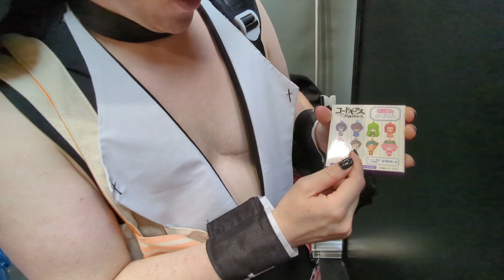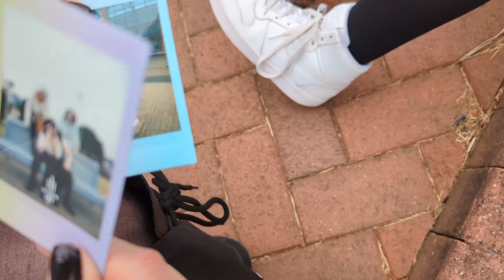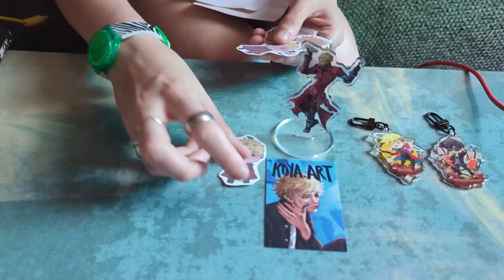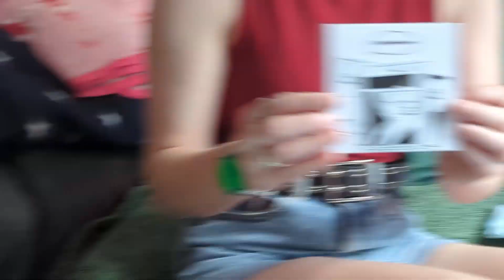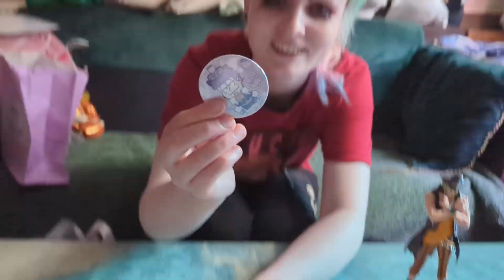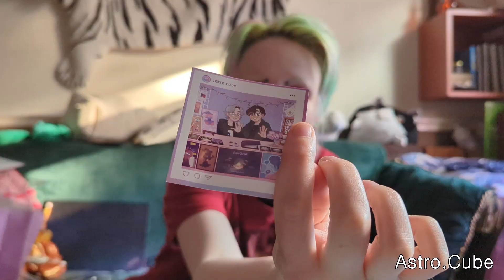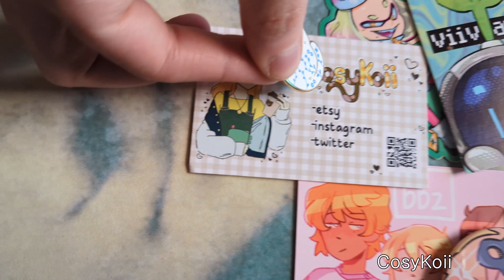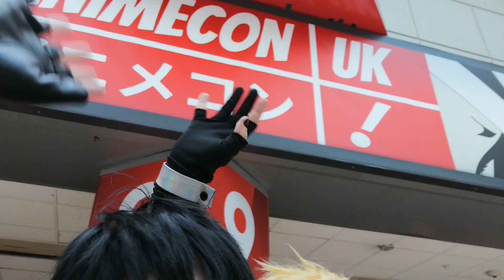[ VLOG ] Animecon UK 2023 - Sunday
The final day of AnimeCon!! Hope you guys have enjoyed it. We will be returning next year!!
Also, keep an eye out for our Animangapop vlogs that will be out this month!